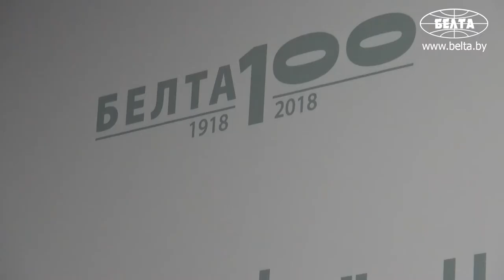МНС об исполнении указа "О поддержке экономики"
Заместитель министра по налогам и сборам Светлана Шевченко рассказала об исполнении указа №143 от 24 апреля 2020 года "О поддержке экономики". Документ предусматривает несколько мер поддержки организаций в части налогообложения и налогового администрирования.